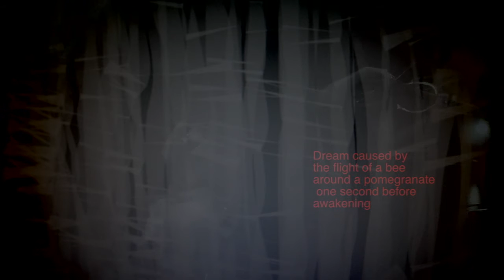radio.string.quartet - "Dream Caused By The Flight Of A Bee around a pomegranate......"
Full title:
"Dream caused by the flight of a bee around a pomegranate one second before awakening"
written by Bernie Mallinger inspired by the painting of Salvador Dali

radio.string.quartet :
Bernie Mallinger, Igmar Jenner (violins), Cynthia Liao (viola), Asja Valcic (cello)

sounddesign: Martin Koller
light design by Andreas Fink
visuals: Anika Lund
filmed by Hannes Häusler

thanks to Grazer Spielstätten and Erste Bank

radio.string.quartet.vienna plays Thomastik-Infeld strings